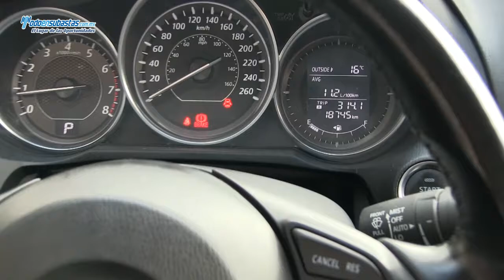MAZDA 6 Sedan S 2.5 Lts. Automático Línea Nueva / 2014